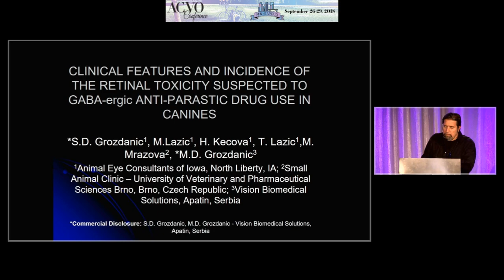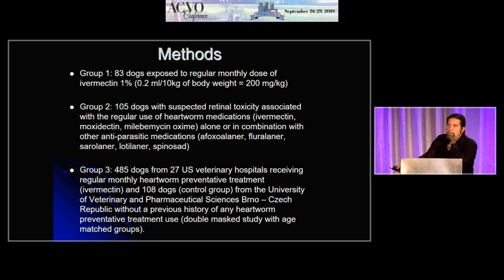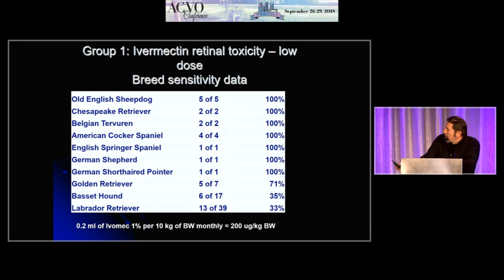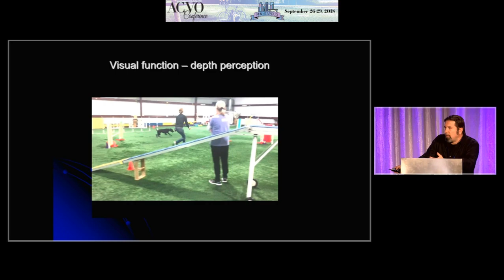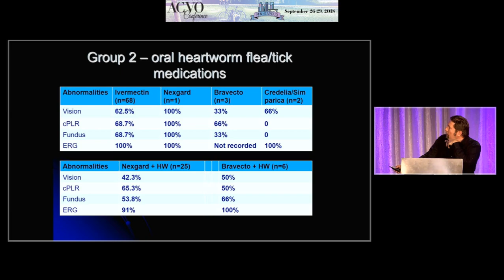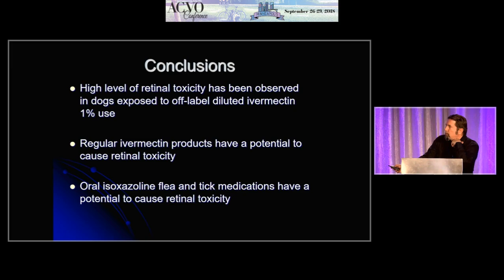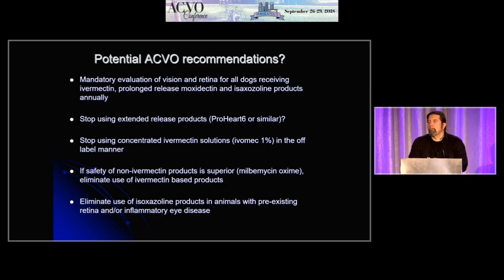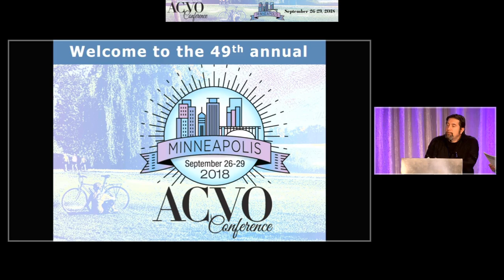Retinal toxicity suspected to Gaba-Ergic anti-parastic drug use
2018 ACVO Conference Presentation.

Clinical features and incidence of the retinal toxicity suspected to Gaba-Ergic anti-parastic drug use in canines.